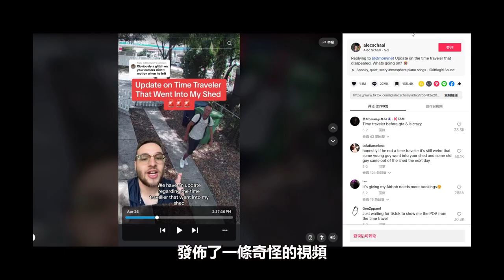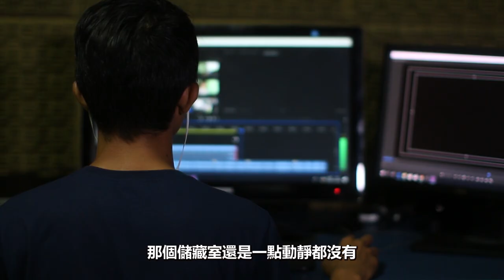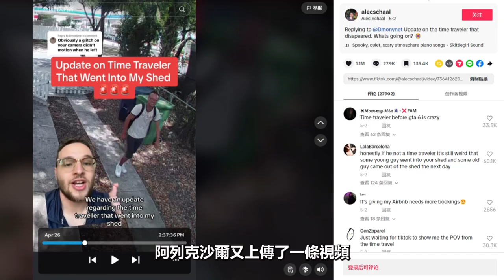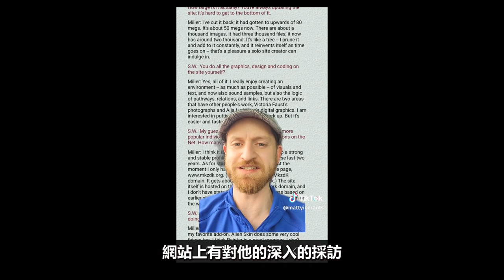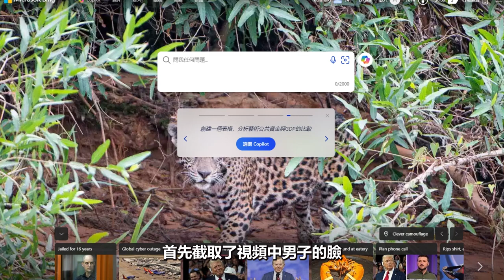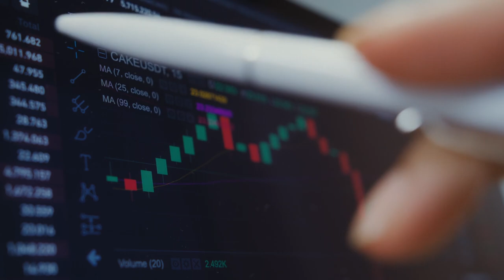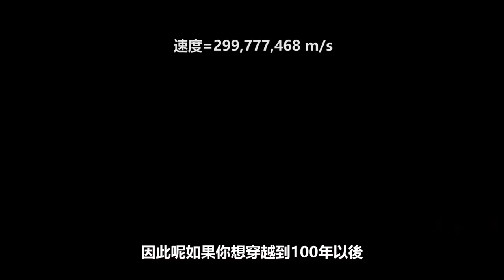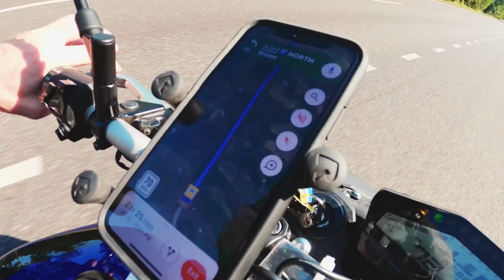【神秘事件】阿列克·沙爾的TikTok視頻引發熱議，時間旅行者真的存在？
2024年4月29日，阿列克·沙爾在TIKTOK上發佈了一個奇怪的視頻，聲稱一位元時間旅行者在自家的儲物室裡消失了，這個視頻已經在tiktok有超過1200萬次觀看，並且有網友深入挖掘發現，這位所謂的“時間旅行者”在2018年7月就去世了。今天我們就來講講時間旅行。